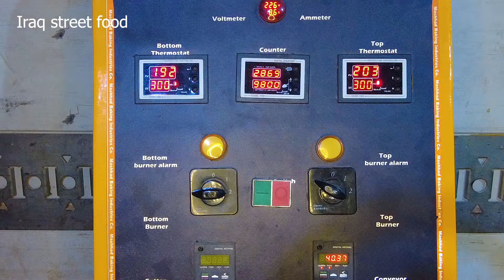Various Iraqi street food, potato chips, biryani, rice and broth